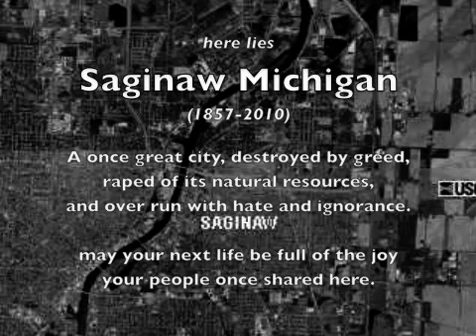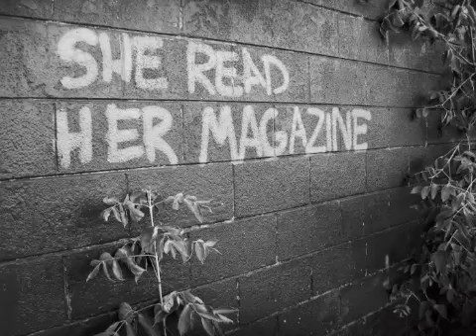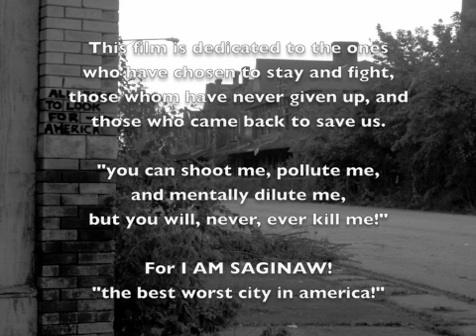"America" by Simon and Garfunkel, (Saginaw, Michigan)